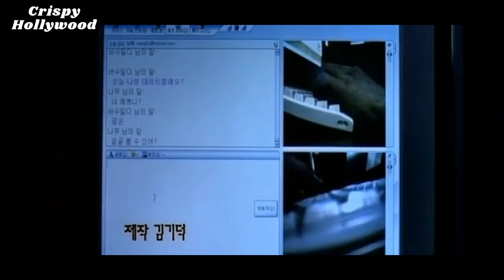Samaritan Girl (2004) Korean Movie Explained in Hindi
SAMARITAN GIRL (2004)   Full Movie Story Explain in Hindi,